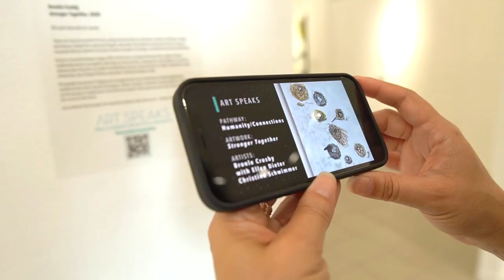Fuel The Transformational Power Of Art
Through your contributions of time, talent, and treasure, Oceanside Museum of Art has become the centerpiece of the region’s cultural community and plays a critical role in our shared social and economic recovery. By bringing fresh perspectives informed by our individual and collective voices and identities, OMA is positioned to become truly representative and supportive of the artists and community it serves. We all know that art has the power to illuminate young minds, spur economic growth, and elevate diverse voices in the community, and OMA has always been at the forefront of that movement. We are looking to extend our mission by providing a platform for the symphony of diverse engagement and insights from our artists, art enthusiasts, and cultural partners.

Without your help, we could not have gotten this far. We hope you will continue to be a part of this transformative journey supporting the art and artists of the Southern California region that highlight and encourage poignant conversations. These funds go to support our mission of celebrating art through engagement, education, and innovation—today, tomorrow, and into the future. We cannot carry out this important work without you, so join us in shattering the expectations of what a museum can be and do!